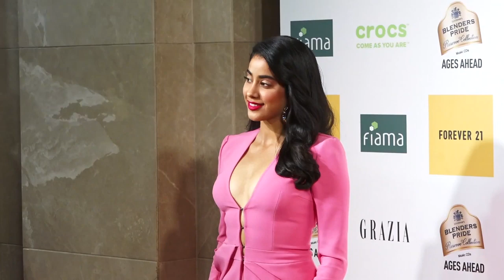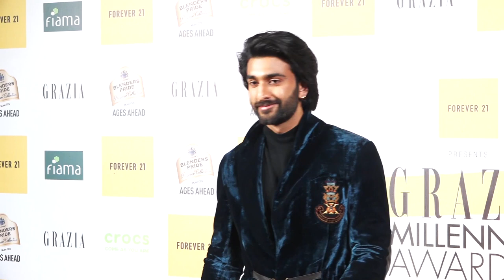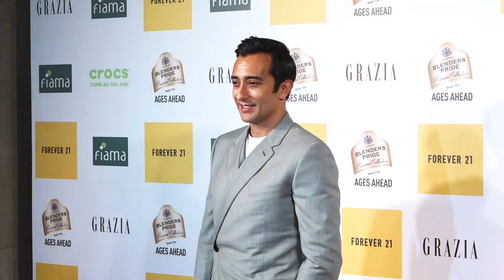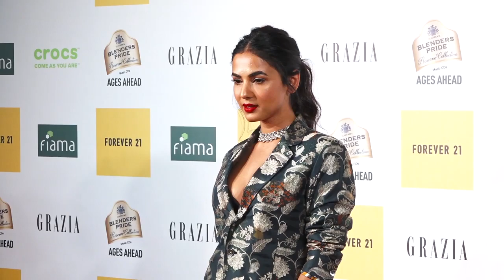Jahnvi Kapoor Looks Sexy At Grazia Millenial Awards 2019